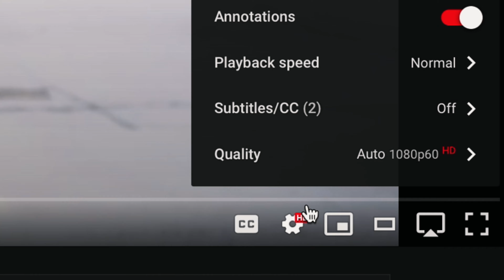3 ASTUCES POUR SURMONTER VOTRE PEUR ! (Tuto Cross-Step)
Vous avez envie d'apprendre à faire du longboard mais vous êtes paralysés par la peur de tomber ? cette vidéo est faite pour vous!